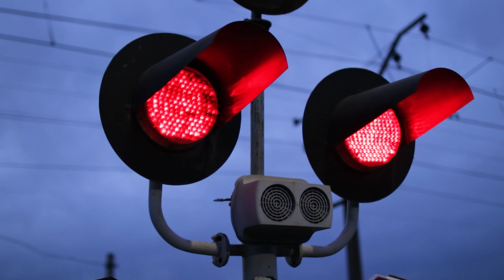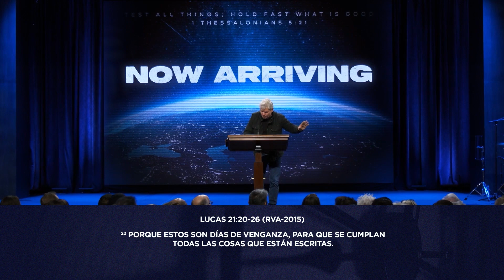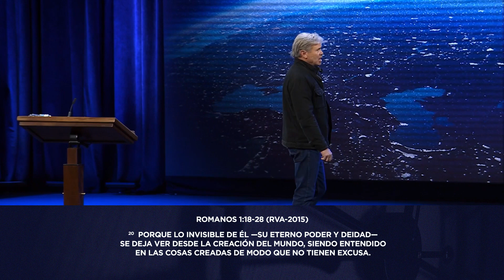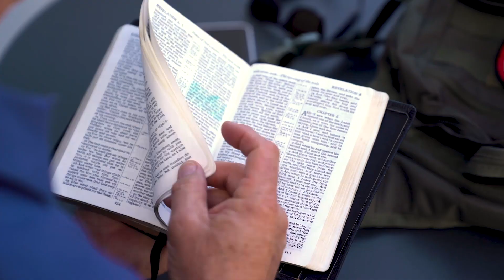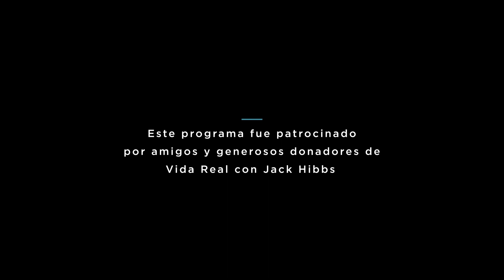Cómo saber que estás viviendo en los últimos días - Jack Hibbs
Jesús nos habló por adelantado de las señales de advertencia que debíamos buscar antes de los últimos días. ¿Estamos viendo alguna de esas señales en el mundo de hoy? El pastor Jack echa un vistazo a los acontecimientos actuales a la luz de la profecía bíblica.

Este programa de Real Life TV fue tomado de una enseñanza reciente del Pastor Jack. Ha sido adaptado para TV y contiene material adicional. Esperamos que obtengas nuevas perspectivas mientras disfruta de este mensaje.